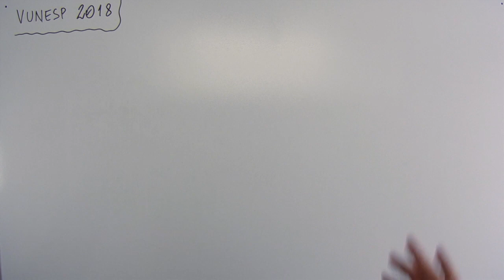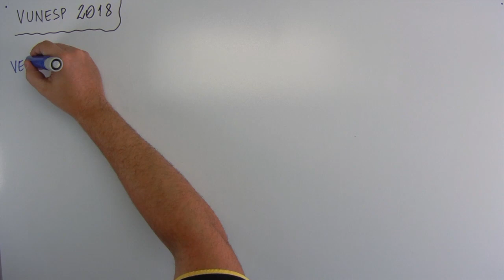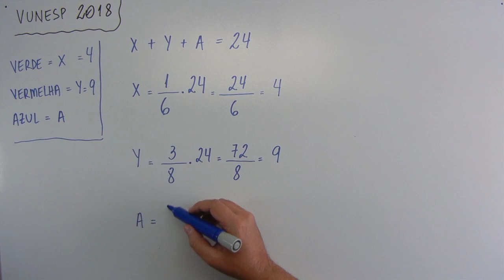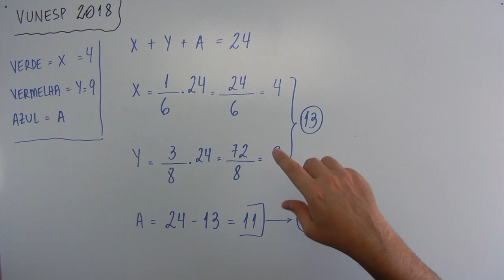Equação 1º grau / Frações (01 de 12) – PMSP – Vunesp 2018 – #0190 – Matemática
Questão - VUNESP 2018:
Em uma gaveta há 24 canetas, sendo 1/6 delas verdes, 3/8 vermelhas, e as demais azuis. O número de canetas azuis que há nessa gaveta é
(A) 11.
(B) 9.
(D) 10.
(E) 8.